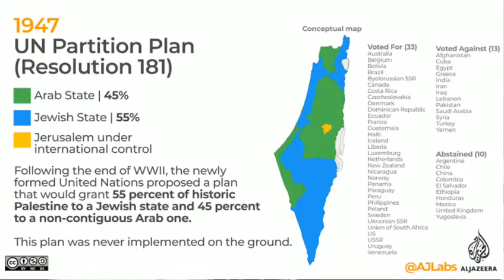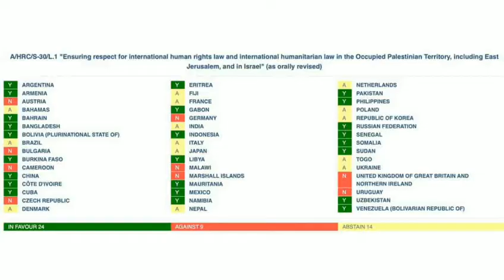Sheikh Jarrah Dispute Explained || Why India is neutral in Israel Palestine Conflict?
Hi Friends! In this video we will analyze the sheikh jarrah dispute and how it led to conflict between Israel Palestine conflict. What is India stand on this confict and many more.